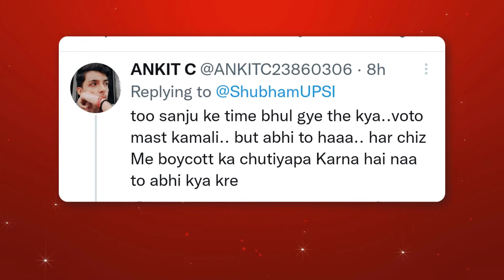Boycott Brahmastra | Trending On Twitter Boycott Ranbir Kapoor And Alia Bhatt Movie Brahmastra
In this video i am gonna show you what is trending on twitter.

              📽  Respected Owner
              🎶  Respected Owner